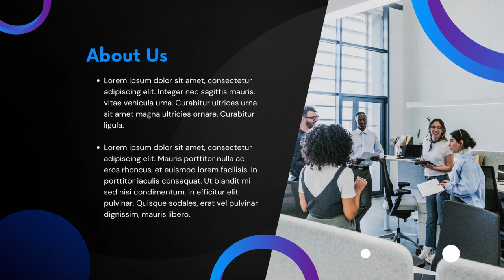Contoh Company Profile Slide Presentasi Powerpoint, Jasa edit Presentasi Powerpoint Animasi, Busines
Jasa Edit Video Promosi Contoh Company Profile Slide Presentasi Powerpoint, Jasa edit Presentasi Powerpoint Animasi, Business Atau

Daftar Isi
00:00 - Intro Pptpixel
00:18 - Contoh Iklan Profesional